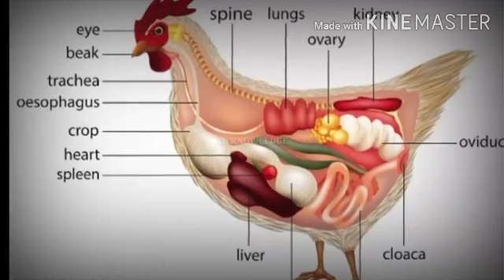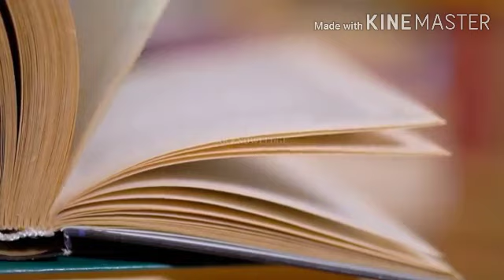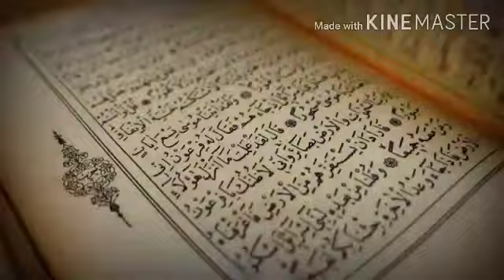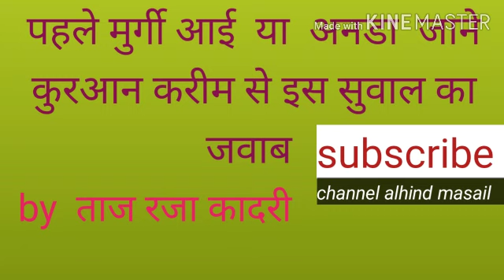पहलेमुर्गी आई या अनडा जाने कुरआन करीम से इस सुवाल का जवाब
By ताज रजा कादरी (10/6/2020